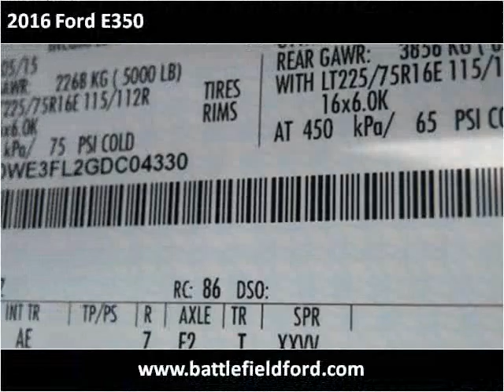2016 Ford E350 New Cars Manassas VA